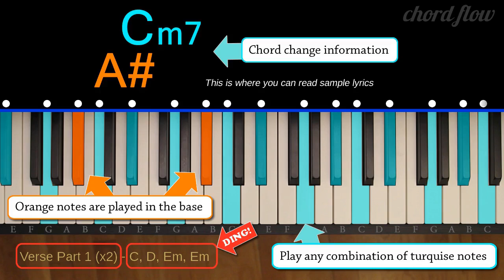E Major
Beginner? Try this new app

In this piano tutorial I show you how to play an E Major piano chord. You can find my other tutorials by searching the name of the song you want to play + "Joe Raciti" or "jraciti1". If you would like different piano lessons from the ones I have posted, you can vote for the next tutorial at the link above. Otherwise, leave a comment in the comment section or thumbs up an existing comment to let me know what songs you would like me to teach you. I can't promise that I'll be able to get to them but I will at least consider your recommendations.